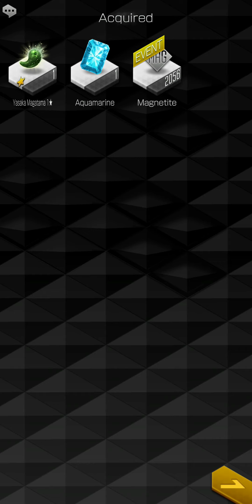Chilling down the flaming cock